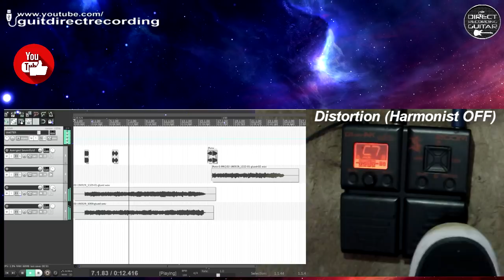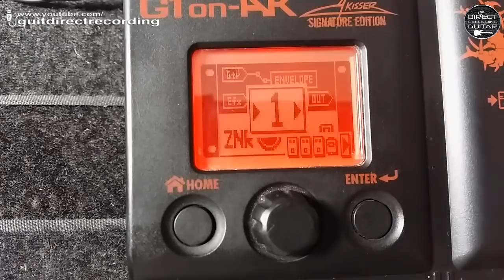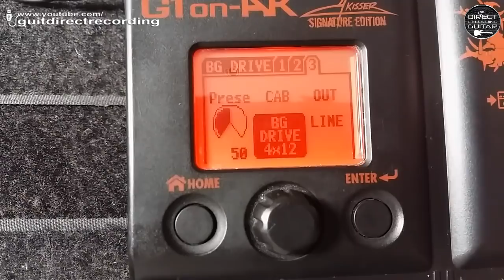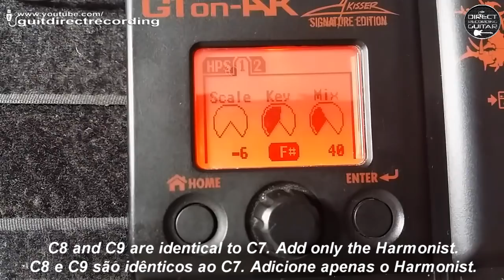ZOOM G1on AVENGED SEVENFOLD Distortion and Harmonizer - G1xon, MS50G, G3, G5.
ZOOM G1xon Avenged Sevenfold, Synyster Gates Distortion and Harmonist G1on, MS50G, G3, G5. Direct recording.

Used a Fender Stratocaster MIJ 1996, 50th Anniversary model, HSS, Floyd Rose - Original neck and mid pickups, DiMarzio Crunch Lab on bridge.